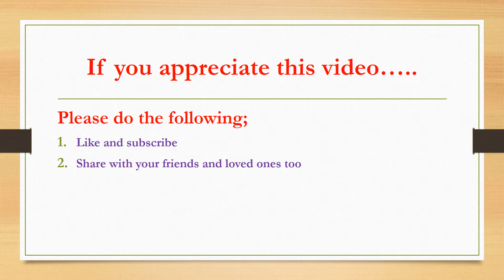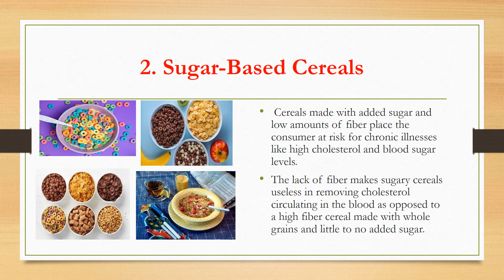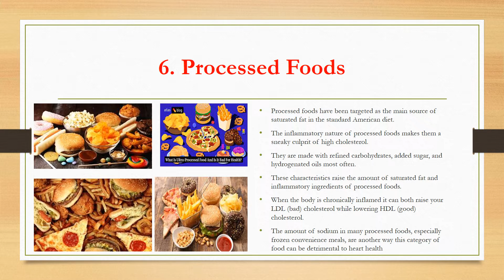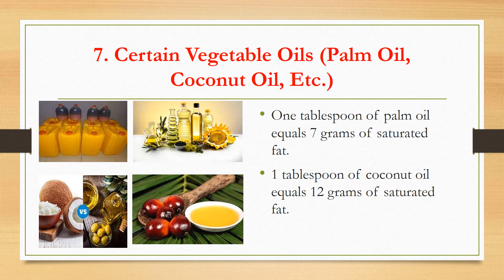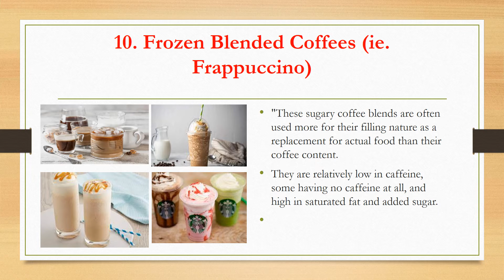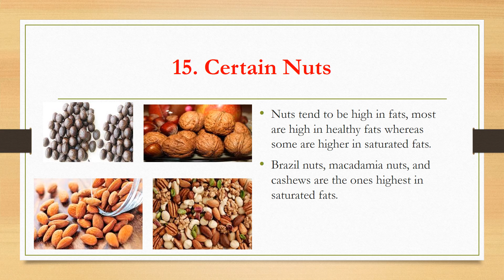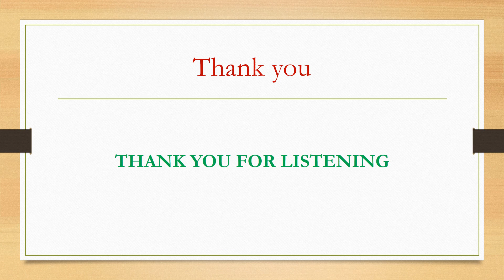15 Food That Can Cause High Cholesterol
CHOLESTEROL
Cholesterol is a waxy substance found in your blood and in your cells. Your liver makes most of the cholesterol in your body. The rest comes from the foods you eat. Cholesterol travels in your blood bundled up in packets called lipoproteins.
There are two types of cholesterol;
1. Low-density lipoprotein (LDL) is the “bad,” unhealthy kind of cholesterol. LDL cholesterol can build up in your arteries and form fatty, waxy deposits called plaques.
2. High-density lipoprotein (HDL) is the “good,” healthy kind of cholesterol. It transports excess cholesterol out of your arteries to your liver, which removes it from your body.
Kindly note that having too much LDL cholesterol can be a problem. High LDL cholesterol over time can damage your arteries, contribute to heart disease, and increase your risk for a stroke. Getting your cholesterol checked at regular doctor visits and lowering your heart disease risk with diet, exercise, lifestyle changes, and medication can help decrease complications associated with heart disease and improve your quality of life.